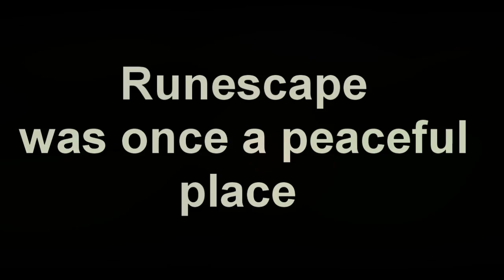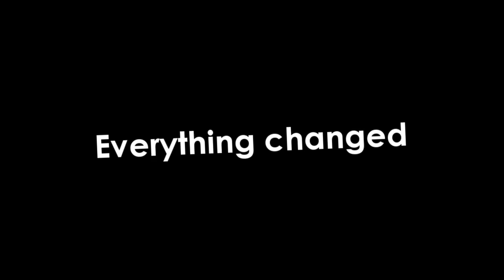[HD] Runescape: Save Our Souls - Movie Trailer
This is my trailer of an upcoming movie i will be making in runescape :D

I would like to say thankyou to:
11harley11
Medeltida
Kill Boy124
Kingy0102
Def N Summ
Shellcool